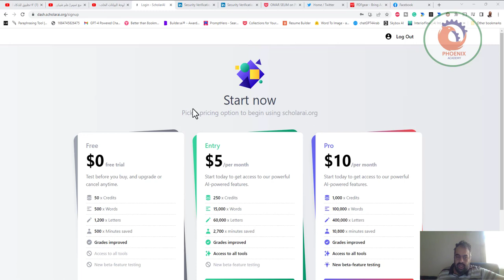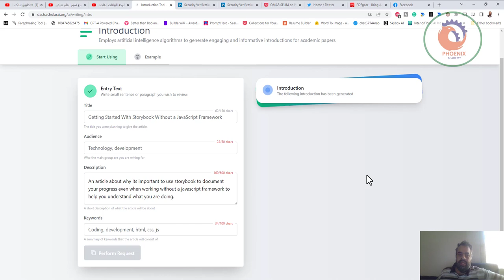scholarai موقع بحث علمي بالذكاء الاصطناعي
❤️ روابط التواصل
✅ انستجرام